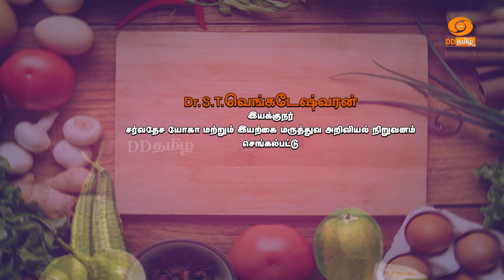Unavae Uyir | உணவே உயிர் | Episode - 12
The Art of Eating

Presenter : Dr.S.T வெங்கடேஸ்வரன்
                    இயக்குனர்,
                    சர்வதேச யோகா மற்றும் இயற்கை
                    மருத்துவ  அறிவியல் நிறுவனமே,செங்கல்பட்டு